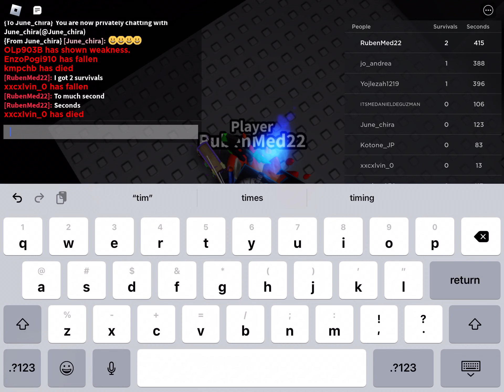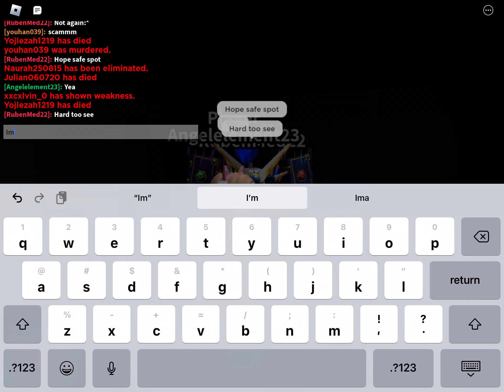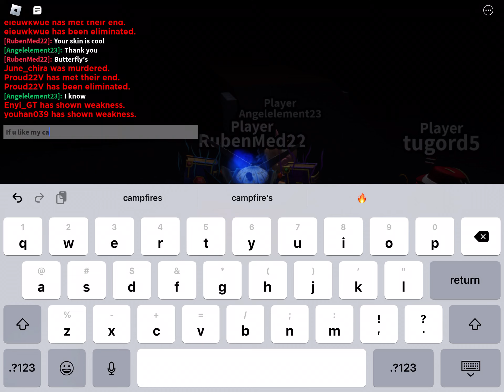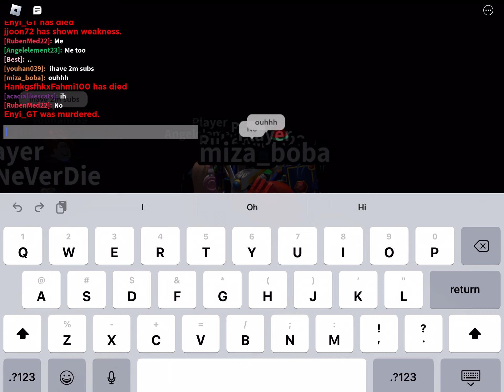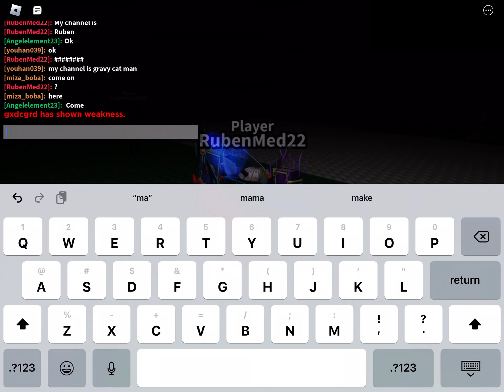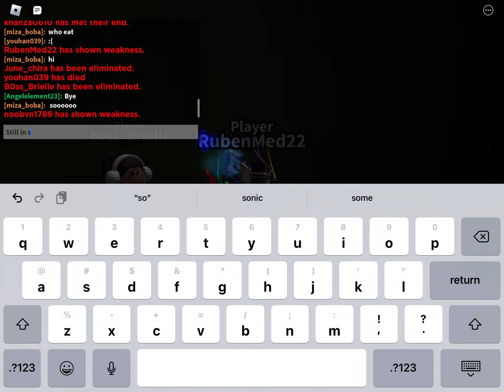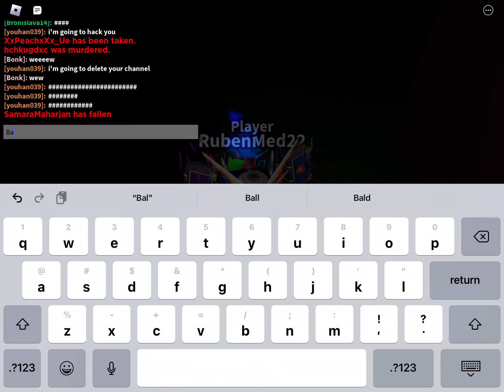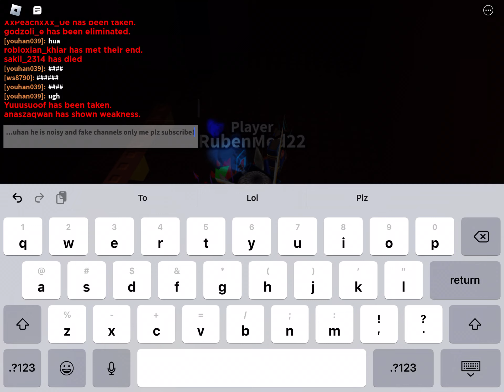5 September 2022